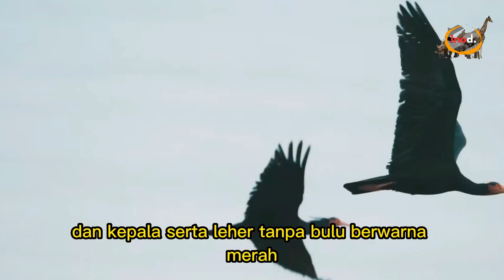HEWAN TERMAHAL DI DUNIA | PERNAHKAH MEMBAYANGKAN BERAPA HARGA HEWAN TERLANGKA DAN TERMAHAL DI DUNIA?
Yahoo. ! Selamat datang para penjelajah! Pernahkah kalian membayangkan berapa harga hewan terlangka dan termahal di dunia? Bersiaplah untuk terkejut, karena hari ini kita akan membahas 10 hewan dengan harga yang bisa melebihi harga mobil mewah atau bahkan rumah! Yuk, simak selengkapnya!" nyawnyaw! Eh!

Berikut 10 Hewan Paling Mahal di Dunia Versi inod.
1. Kuda Arab.
2. Macaw Spix.
3. Sturgeon Beluga.
4. Savannah Cat.
5. White Lion Cub.
6. Palm Cockatoo.
7. Bald Ibis.
8. Ayam Serama.
9. Binturong.
10. Toucan.

Nah, itulah daftar 10 hewan termahal di dunia. Siapa sangka, hewan bisa memiliki nilai yang setara dengan harta karun, Kira-kira, jika kalian punya kesempatan, hewan mana yang ingin kalian beli?